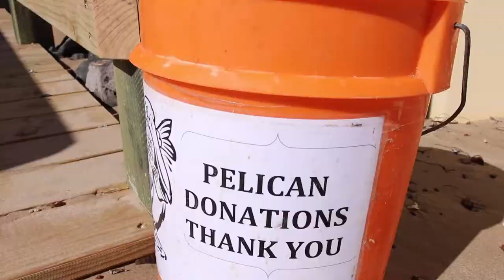San Remo Pelican Feeding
Another fun video explaining the San Remo Fishermans Coop's efforts for the Pelican!